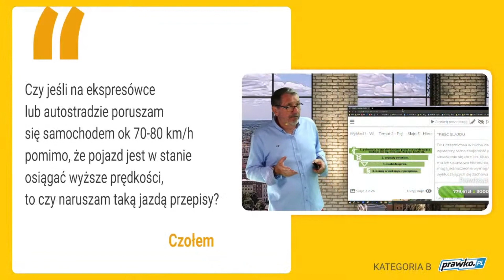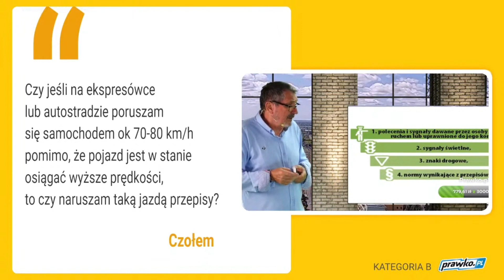Niska prędkość na autostradzie?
Czy kiedykolwiek zastanawiałeś się, czy wolna jazda na autostradzie może naruszać przepisy ruchu drogowego? W tym filmie zgłębiamy tajniki polskiego prawa drogowego, aby rozwiać wszelkie wątpliwości.

DrPrawko odpowiada na pytania zadawane przez Was w trakcie wykładu!

00:00 Czy jeśli na autostradzie poruszam się samochodem 70-80 km/h to naruszam przepisy ruchu drogowego?
00:12 Odpowiedź
00:29 Sytuacja na drodze
00:57 Niska prędkość nie zawsze bezpieczna
01:18 Podsumowanie

SPRAWDŹ RÓWNIEŻ:
➡️Holowanie bez świateł awaryjnych?
youtu.be/f07lO6l16k4
➡️Czy w Polsce istnieją autostrady bez ograniczeń prędkości?
youtu.be/kpA67N8mSXo

🗨️Zachęcamy do zadawania pytań w trakcie wykładu! Jesteśmy tu dla Ciebie aby pomóc zdać prawo jazdy za pierwszym razem!

prawko.pl/